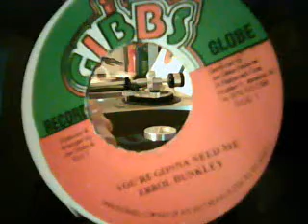Errol Dunkley - You're Gonna Need Me (1968/1969)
Rocksteady 7" (P) 2003 Joe GibbS Jamaica